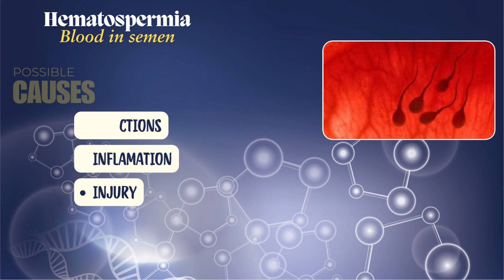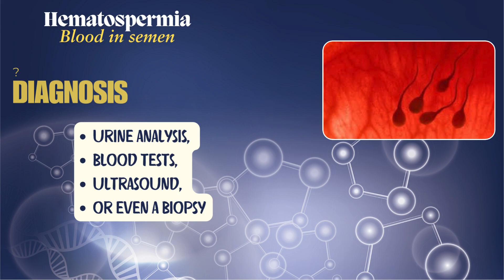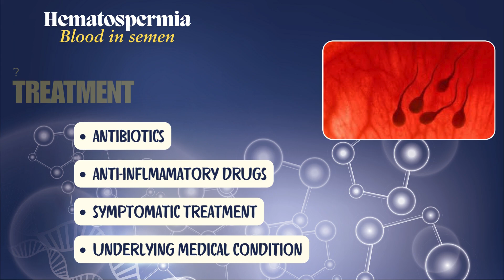✅Haematospermia ✅Blood in semen ✅Hematospermia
✅Haematospermia (hematospermia) is the presence of blood in semen. While it can be alarming, it is often benign and self-limiting, especially in younger men or if it occurs only occasionally. Here’s a quick overview of possible causes and when it might be necessary to seek medical attention.

Causes of Haematospermia

Infections: Bacterial or viral infections of the prostate, seminal vesicles, or urethra can lead to haematospermia.

Inflammation: Inflammation of the prostate (prostatitis) or other glands in the male reproductive system.

Injury: Trauma to the pelvic area, such as from surgery or vigorous sexual activity, can cause blood in semen.

Medical Procedures: Biopsies or other procedures on the prostate or other reproductive organs can lead to temporary haematospermia.

Hypertension: High blood pressure can occasionally contribute to the condition.

Cancer: While rare, haematospermia can sometimes be a symptom of prostate, testicular, or bladder cancer, especially in older men.

If haematospermia persists beyond a few weeks or recurs frequently.

Accompanying symptoms, such as painful urination, fever, or pain during ejaculation.

If you are over 40, as the likelihood of more serious underlying causes, like cancer, increases with age.

A doctor may conduct tests such as urine analysis, blood tests, ultrasound, or even a biopsy if an infection or more serious condition is suspected. Treatment depends on the cause: infections may be treated with antibiotics, while inflammation might be managed with anti-inflammatory medications.

In most cases, haematospermia resolves on its own without treatment, especially if the cause is minor or related to a recent minor injury or procedure.

Treatment for haematospermia largely depends on identifying and addressing the underlying cause. Here are some common treatment approaches:

 1. **Antibiotics**

  - **When used**: Prescribed if the haematospermia is due to a bacterial infection, such as prostatitis or urethritis.

  - **Common antibiotics**: Doxycycline, ciprofloxacin, or other antibiotics effective against the specific bacteria involved.

 2. **Anti-inflammatory Medications**

  - **When used**: Helpful in cases where inflammation is the cause, especially with conditions like prostatitis.

  - **Types**: Non-steroidal anti-inflammatory drugs (NSAIDs) like ibuprofen may be recommended to reduce pain and swelling.

 3. **Rest and Symptom Management**

  - For cases of mild haematospermia without infection or inflammation (such as those due to recent trauma or strenuous activity), rest and avoiding sexual activity until symptoms resolve may be advised.

 4. **Treatment of Underlying Medical Conditions**

  - **Hypertension**: Controlling high blood pressure through lifestyle changes and medication can sometimes alleviate haematospermia.

  - **Blood Clotting Disorders**: In people with bleeding disorders, blood-thinning medications may need adjustment.

 5. **Lifestyle Adjustments**

  - Avoiding vigorous sexual activity, trauma, or heavy lifting can reduce the likelihood of haematospermia in cases linked to lifestyle factors.

 6. **Surgical Intervention**

  - **When used**: Rarely, surgery may be needed if there are structural issues, such as cysts or blockages in the seminal vesicles or prostate, that are causing haematospermia.

 7. **Cancer Treatment**

  - If haematospermia is associated with cancer (e.g., prostate or bladder cancer), specific cancer treatments such as radiation, surgery, or chemotherapy will be pursued based on the diagnosis.

 Self-Care and Monitoring

Most cases resolve on their own, but if haematospermia persists or is accompanied by other concerning symptoms (like fever, pain, or blood in urine), follow-up with a healthcare provider is essential.